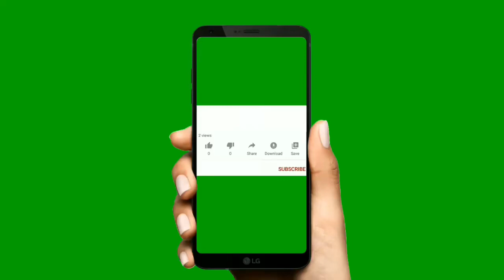Headwrap creativity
Our beautiful signature WAVY PLEATS GELE🥰🥰🚀🚀🚀

Note that this link is strictly for business, I will not respond to questions on What’s App, if you have questions about a video please leave it in the comment section.

I use PiggyVest to save & invest securely. Sign up with my link and get ₦1,000.00 to start your own savings journey

- I'm on Instagram as enny_gele. Install the app to follow my photos and videos.